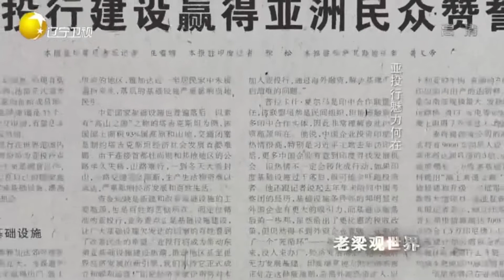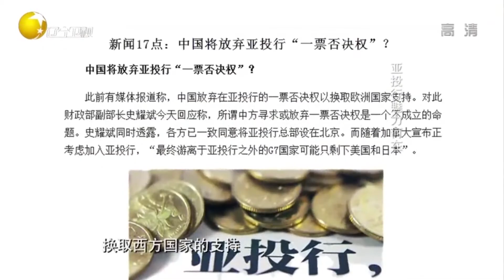国际金融瞬息万变，一呼百应的亚投行将面临哪些挑战丨老梁观世界